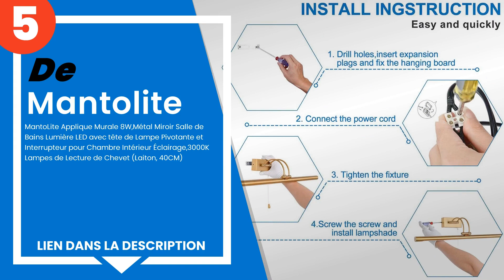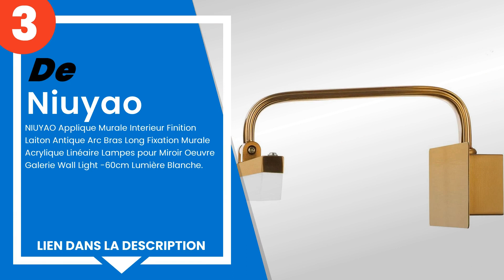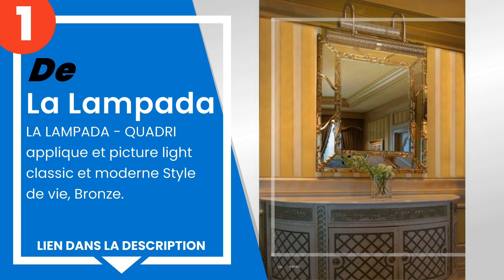Les 5 meilleures appliques murales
1) LA LAMPADA - QUADRI appli... »
2) Lukra - Applique murale L... »
3) NIUYAO Applique Murale In... »
4) Aleda - Applique murale L... »
5) MantoLite Applique Murale... »

✋ Voici les 5 meilleures appliques murales, disponibles sur le marché.

00:00 - Introduction
00:08 - 5) MantoLite Applique Murale 8W,Métal Miroir Salle de Bains Lum...
00:37 - 4) Aleda - Applique murale LED pour éclairage de tableaux LED 8...
01:10 - 3) NIUYAO Applique Murale Interieur Finition Laiton Antique Arc...
01:40 - 2) Lukra - Applique murale LED pour éclairage de tableaux, LED ...
02:14 - 1) LA LAMPADA - QUADRI applique et picture light classic et mod...